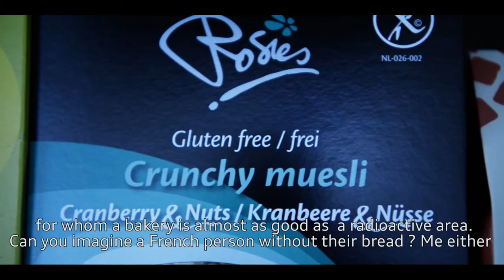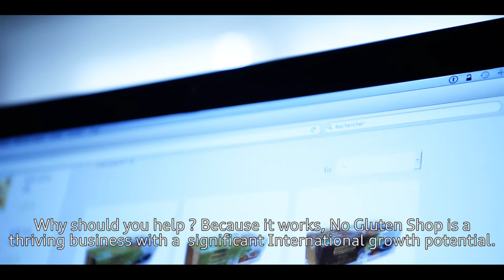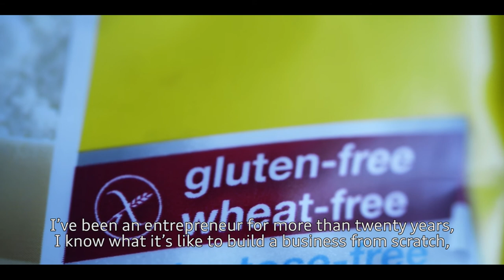No Gluten Shop | The go-to European marketplace for gluten-free food to become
No Gluten Shop invites everyone to invest in its crowdfunding campaign through MyMicroInvest

10% of the population is already following a gluten-free diet. No Gluten Shop has been developed for them. This online marketplace is the first one in Belgium that dedicates itself to a gluten-free lifestyle. No Gluten Shop wishes to become the go-to european marketplace for gluten-free food.